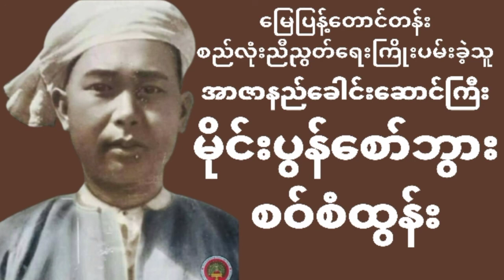မိုင်းပွန်စော်ဘွားကြီး စဝ်စံထွန်း - အာဇာနည်ခေါင်းဆောင်ကြီး - တောင်တန်းမြေပြန့် ညီညွတ်ရေးကြိုးပမ်းသူ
ဒီကနေ့ တင်ဆက်ပေးချင်တဲ့အကြောင်းရာလေးကတော့ စဝ်စံထွန်းအကြောင်းပဲ ဖြစ်ပါတယ်။

မိုင်းပွန်စော်ဘွား စဝ်စံထွန်းသည် မြန်မာ့လွတ်လပ်ရေးအတွက် အသက်ပေးသွားခဲ့သော ဗိုလ်ချုပ်အောင်ဆန်းနှင့် တကွ အာဇာနည်(၉)ဦးတွင် ပါဝင်သော ပုဂ္ဂိုလ်တစ်ဦးဖြစ်သည်။

မိုင်းပွန်စော်ဘွားကြီးစဝ်စံထွန်း (၁၉၀၇ မေ၃၁ဖွား-၁၉၄၇ ဇူလိုင်လ ၂၀ ရက်ကွယ်လွန်) အား ရှမ်းပြည်တောင်ပိုင်း မိုင်းပွန်မြို့တွင် အဖ စော်ဘွားကြီး စဝ်ခွန်ထီးနှင့် အမိ နန်းစိန်ဥတို့မှ ဖွားမြင်ခဲ့သည်။ မြန်မာမွေးသက္ကရာဇ်မှာ ၁၂၆၉-ခုနှစ် နယုန်လ ပြည့်ကျော် ၅-ရက်၊ သောကြာနေ့ဖြစ်သည်။

၁၉၂၈ခုနှစ် ဇွန်လ ၂၀ ရက် (ဝါဆိုလဆန်း ၁၁-ရက်) နေ့တွင် အခမ်းအနားဖြင့်စော်ဘွား ရာထူးဆက်ခံရသည်မှ မိုင်းပွန်စော်ဘွားဟု အမည်တွင် လေတော့သည်။ ၁၉၃၂၊ နိုဝင်ဘာလ ၁၁ ရက် ( မြန်မာသက္ကရာဇ် ၁၂၉၄ခုနှစ်၊ တန်ဆောင်မုန်းလဆန်း ၁၄-ရက်) နေ့တွင် မိုးမိတ်စော်ဘွားကြီး စဝ်ခင်မောင် မဟာဒေဝီ စောနန်းအိမ်တို့၏ သမီး စဝ်ခင်သောင်းနှင့် လက်ထပ် ထိမ်းမြားခဲ့သည်။ ယောက်ဖတော် စဝ်ခွန်ချိုမှာ လွတ်လပ်ရေး ရပြီး ရှမ်းပြည်နယ် ဥက္ကဋ္ဌ၊ နိုင်ငံခြားရေးဝန်ကြီး ဖြစ်လာခဲ့သည်။ မိုင်းပွန်စော်ဘွားသည် အခြားစော်ဘွားများကဲ့သို့ ဇနီးအများအပြား မထားရှိဘဲ ဇနီးတစ်ဦးသာ ရှိခဲ့သည်။ စဝ်ဆေဟုန်နှင့် စဝ်ကိုင်ဖဟူသော သား ၂ဦးနှင့် စဝ်သုနန္ဒာနှင့် စဝ်မြင့်ကြည် ဟူသော သမီးနှစ်ဦး ထွန်းကားခဲ့သည်။ မဟာဒေဝီမှာ ၁၉၄၅ တွင် ကွယ်လွန်ခဲ့သည်။

မိုင်းပွန်စော်ဘွားသည် ကျန်းမာရေးကိုအထူးလိုက်စားပြီး တင်းနစ်၊ ခရစ်ကက်၊ ဟော်ကီနှင့် ဘောလုံးကစားခဲ့သည်။ ဘောလုံးကစားရာတွင် ဂိုးစောင့်နှင့်လက်ဝဲဝင်းအဖြစ်နာမည်ကြီးခဲ့ လေသည်၊ အယူဝါဒရေးရာတွင်လည်း အလွန်ကိုင်းရှိုင်းပြီး အရက်၊ ဆေးလိပ်မသောက်၊ ကွမ်းမစားတတ်။ ပေါင်းသင်းဆက်ဆံရေးတွင်လည်း အလွန်ပြေပြစ်သူဖြစ်သည်။ ဂီတကို ချစ်မြတ်နိုး၍ လေ့လာလိုက်စားပြီး ပတ္တလား၊ လက်ဆွဲဘာဂျာ၊ ဘင်ဂျို၊ မယ်ဒလင် စသည်တို့ကို ကျွမ်းကျင်စွာ တီးခတ်နိုင်သည်။

ရှမ်းပြည်နယ်တွင် သိပ္ပံနည်းကျ စိုက်ပျိုးရေး လုပ်ငန်းများ ထွန်းကား လာစေရန် ကြိုးပမ်း ခဲ့သူ တဦးလည်း ဖြစ်သည်။ အင်္ဂလန်နိုင်ငံမှ စိုက်ပျိုးရေး ဆိုင်ရာ ခေတ်မီ စာအုပ်များ၊ ကိရိယာ တန်ဆာ ပလာများနှင့် သီးနှံ မျိုးစေ့များ ကိုပင် မှာယူ ခဲ့ဖူးသည်။